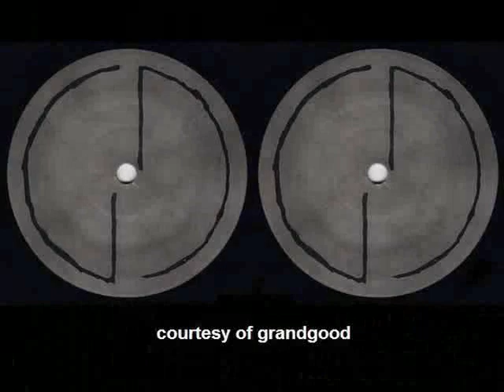Big Daddy Kane - Warm It Up, Kane (With Dance Routine) Live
Recorded live @ Marcus Garvey Park 8.14.08